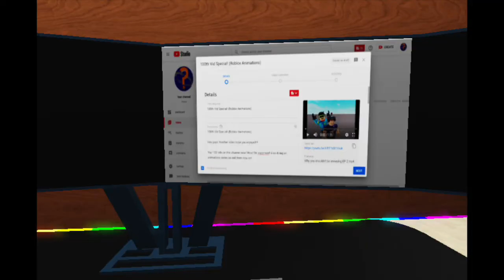Roblox | 100th Vid Special (Roblox Animation) Ep: 1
Hey guys! Another video hope you enjoyed!

Thank you for supporting my channel to the point I got 100 videos! Thank you!! Also introducing a picture-by-picture animation series as well! This is the 1st episode!

Make sure to sub & like!